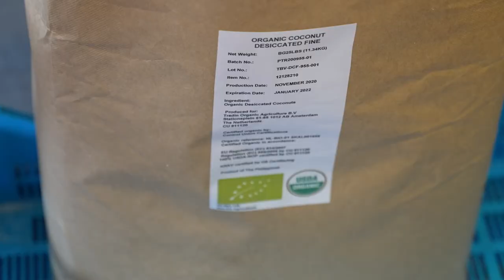Tour of European Confectionery - More than Food (EN)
For this edition of the More than Food trip, Wed Saleh Reda, a Saudi chef with a passion for international cuisine, took us on a virtual confectionery tour of Europe.

Why is it that Europe is home to so many world’s most well-known confectionery products?

The More Than Food campaign promotes EU food and drinks in the Gulf Cooperation Council region, more particularly in the United Arab Emirates, the Kingdom of Saudi Arabia. Kuwait and Qatar. Collaborating with food enthusiasts, bloggers and chefs from the region, we have produced a series of videos explaining why EU products are safe, authentic and high quality.